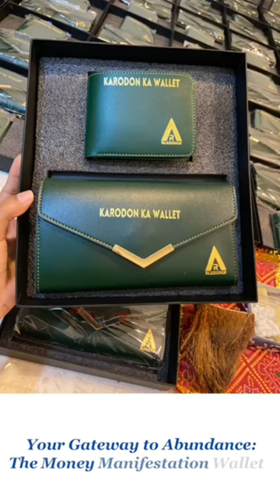Exclusive KARODON KA WALLET Buy now from Website